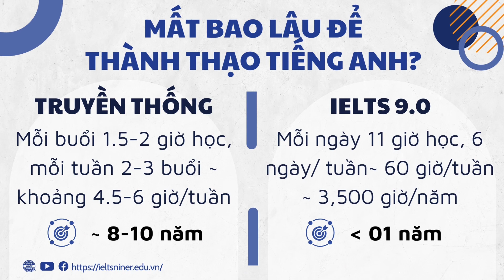💥 Học bao lâu để có điểm IELTS? 💥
👉👉👉 Thời gian dài hay ngắn phụ thuộc vào bạn dựa theo định lượng số giờ và mục tiêu bạn mong muốn.

Ví dụ:

– 1 band điểm tương ứng với 300 giờ cả lý thuyết và thực hành

– 0-4.5 (giao tiếp thông thường) tương ứng từ 800 – 1000 giờ học

– 0-6.5 (thành thạo như người bản địa)  tương ứng với 1500 giờ

Như vậy thì:

 💡  Học theo kiểu truyền thống 1 tuần 2-3 buổi, mỗi buổi 1,5-2h thì mất khoảng 8-10 năm

 💡  Học chương trình IELTS 9.0 được học không giới hạn lên đến 11 giờ/ngày, 3500 giờ/năm không phát sinh chi phí

Cho nên:

 ➡  Nếu bạn muốn học mục tiêu để giao tiếp chỉ sau 3 tháng

 ➡  Nếu bạn muốn học mục tiêu 6.5 (thành thạo như người bản địa) trong vòng từ 6 tháng đến 1 năm thôi.

Hãy gọi ngay HOTLINE IELTS 9.0 để có điểm IELTS chỉ sau 3 tháng đến 1 năm

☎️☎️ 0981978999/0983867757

Ieltsniner.edu.vn